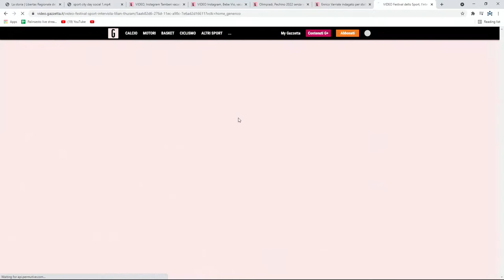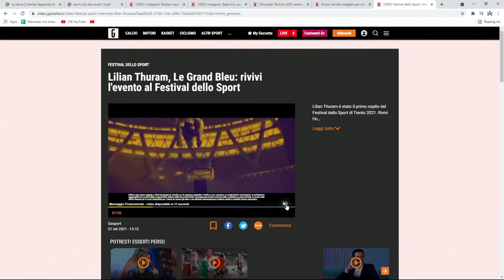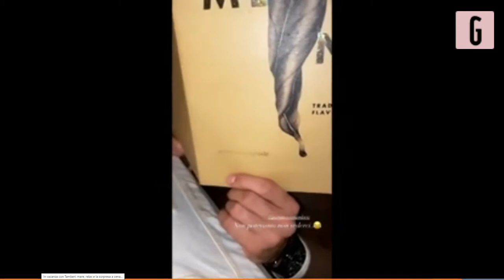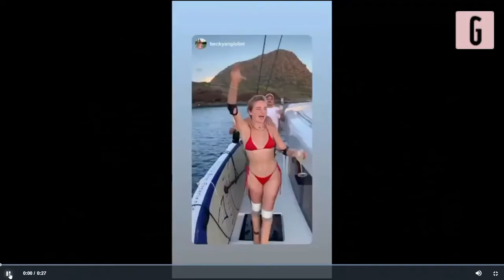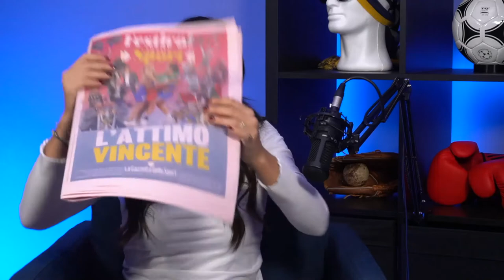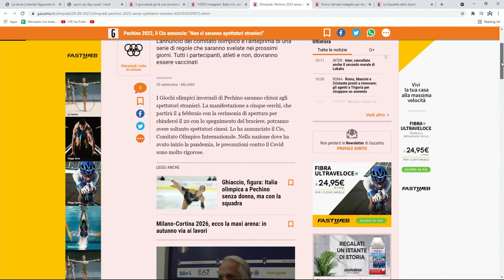ATLETALK - S02Ep02- Il FESTIVAL dello SPORT a TRENTO - Con Martina Procaccini e Giulio Gezzi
Le più importanti e interessanti notizie sportive della settimana, le interviste esclusive, i protagonisti del mondo dello sport. Dalla redazione di Atletanews.sport, Martina Procaccini e Giulio Gezzi vi racconteranno le storie di sport più belle ed emozionanti, insieme ad Atleti di ogni disciplina e tanti protagonisti dello sport italiano. Ogni giovedì in diretta su Twitch.

PUOI VEDERE I NOSTRI VIDEO IN DIRETTA SU TWITCH